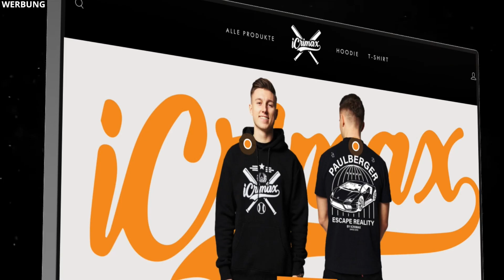Ich bekomme GESCHENKE in MINECRAFT! | PMC #4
iCrimax spielt Minecraft
➥ Server IP: mc.paulberger.gg